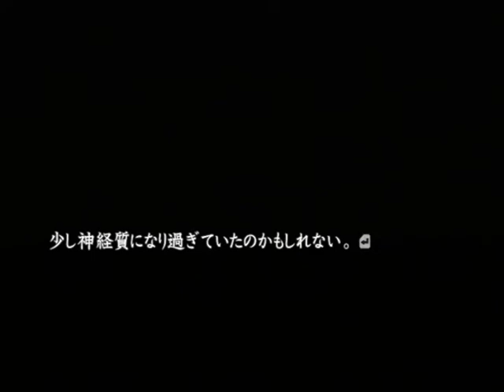【PS2】流行り神2 警視庁怪異事件ファイル【ファミ通殿堂入りソフト】初見プレイ Part８０ だって犯人はもう決まったようなものじゃないか 【スタートオンゲームズ】【スタゲー】【JAPAGE】